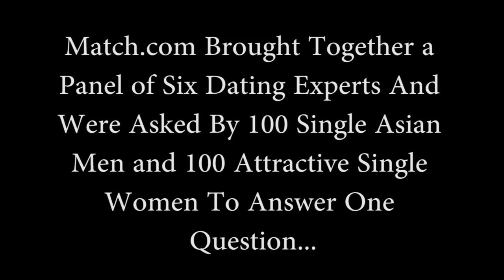Match.com's Great Asian Love Debate: "Why Are You Still Single?" (Bootleg Low Quality Audio & Video)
NOTE: This is a bootleg copy of the event which was pieced together from different sources. The quality is, unfortunately, not high as one would expect of a bootleg. Please listen with headphones and enjoy the actual content of what the dating panel talks about while being patient with the lower quality audiovisual elements. Thanks!

Match.com brought together 6 dating experts to form a panel to answer the question, "Why are you still single?" And where 100 dynamic women in Los Angeles get to meet
100 Asian men!

Match.com Dating Panelists for the Great Asian Love Debate:
JT Tran - Voted #1 Asian Dating Coach in the World
Katie Chen - Two Asian Matchmakers
May Hui - Catch Matchmaking
Bryan Kim - Asian American Professional Networking Events
Alex Chan - Dinner for 8
Brian Howie - Great Love Debate